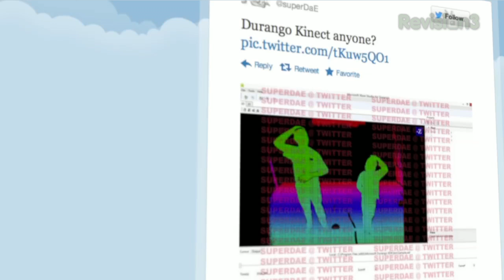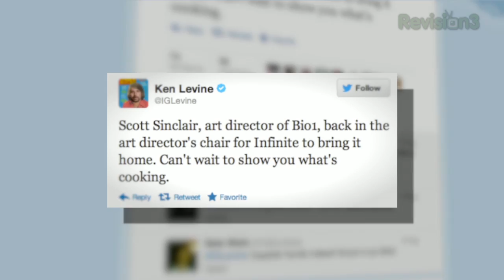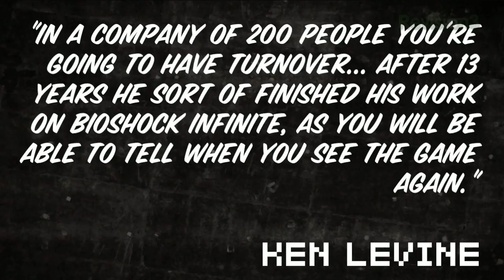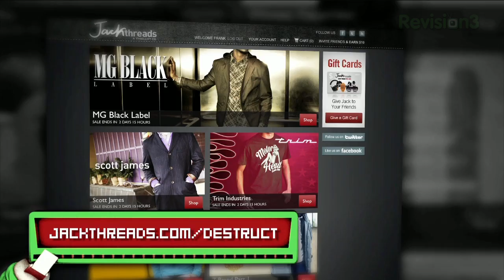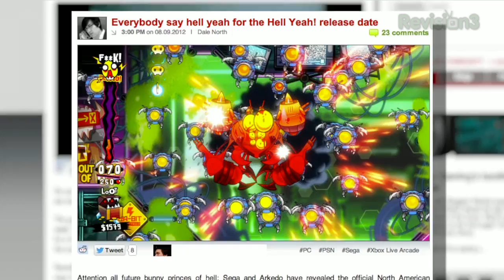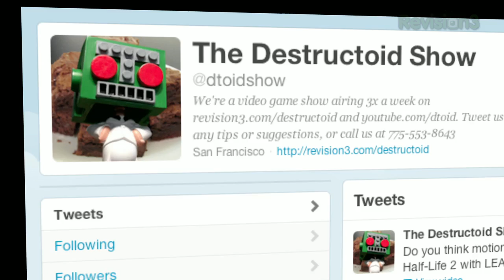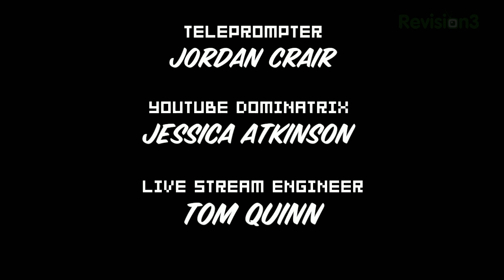BIOSHOCK INFINITE Multiplayer, DISHONORED Rats, XBOX 720 Kinect 2 Leak & DOA 5's Sexy Swimwear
The big news today is a leaked screen of what might be the Kinect 2's POV. On top of that Bioshock Infinite's multiplayer has been shelved, Dishonored shows off some gross rat magic, and Dead Or Alive 5's sexy swimwear does its little thing on that catwalk.

2:10
3:58
6:58
9:03
13:43
14:22